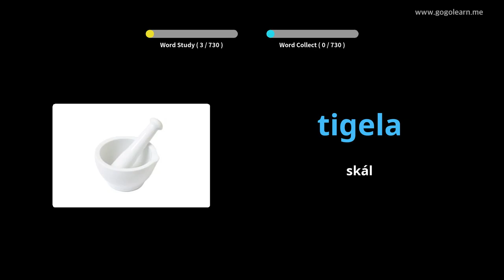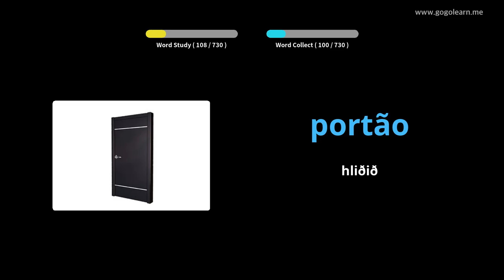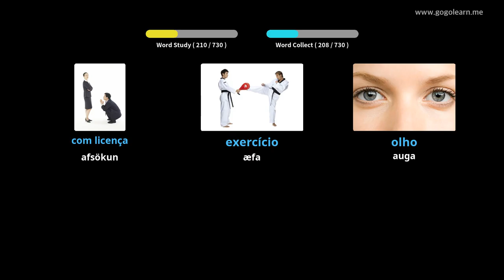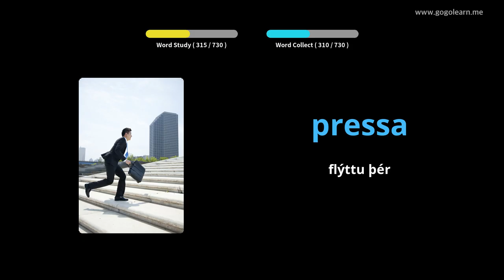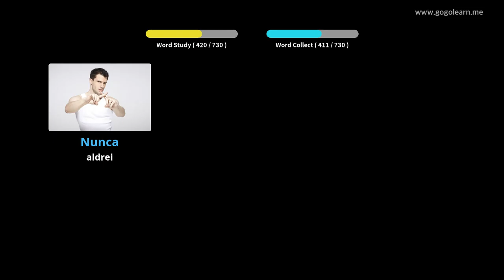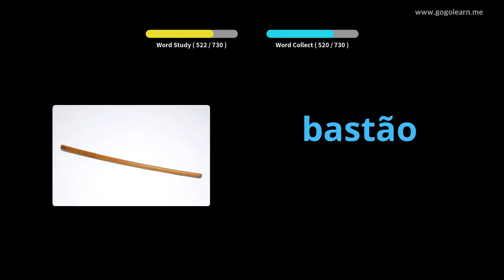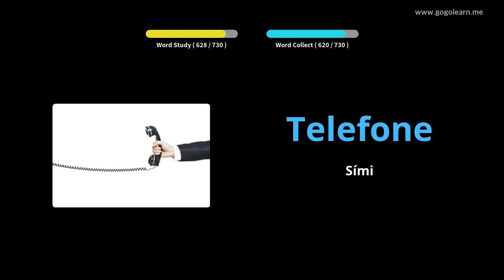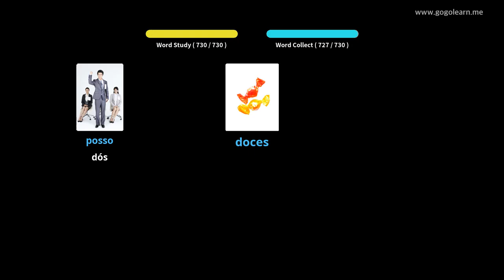Lærðu Portúgalska Í Gegnum Myndir |Portúgalska Orðaforði Krakkar | Golearn